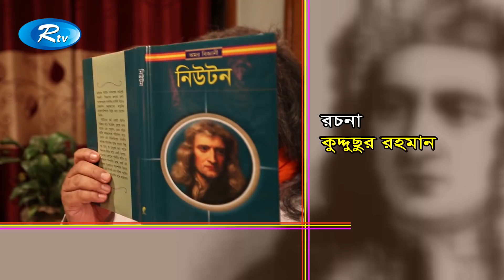Newton Er Tritiyo Sutro | EP-14 | Bangla Serial Drama | Rtv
Drama: Newton Er Tritiyo Sutro

Cast: Pijus Bondhopadhai, Ferdousi Lina, Abdul Kader, Afzal Sharif, Sirin Bokul, Siraj Haydar, Shahiduzzaman Selim, Tazin Ahmed, Amin Ajad, A R Kina, Nila Islam, Irfan Sazzad, Mehrin Islam Nisha, AK Ajad, Fatema Hirani, Sanjib Ahmed, Sara Zaman, Milon Forhad, Mona Siddik Hridoy, Uttam Adhikari.

Director: F Jaman Tapos

( Please Do not upload Rtv's content to avoid Copyright Takedown Strike :)

- Team RTV